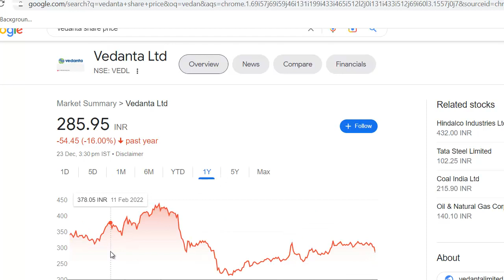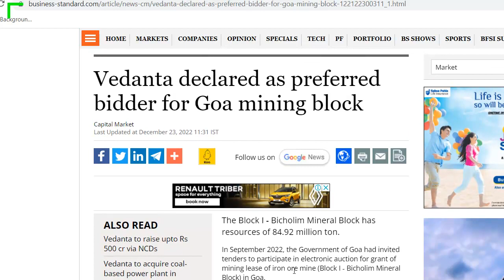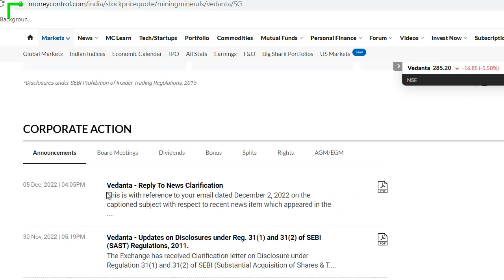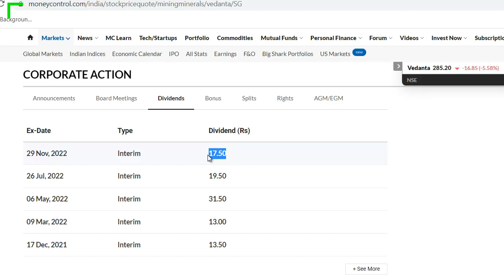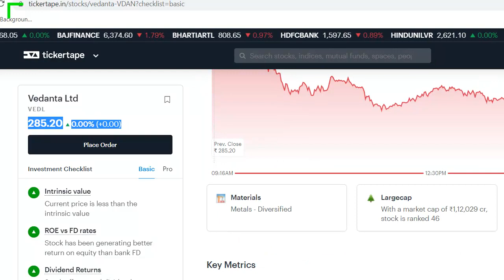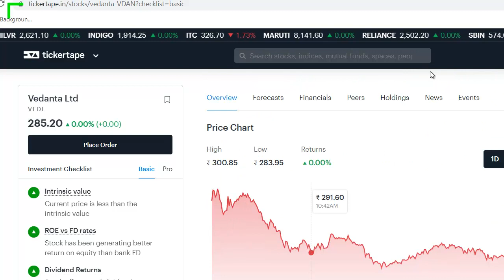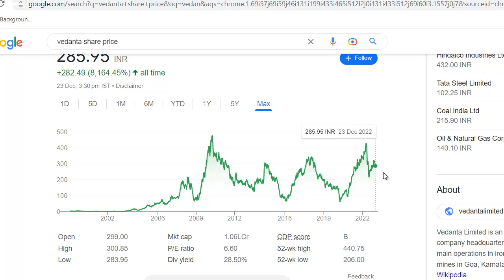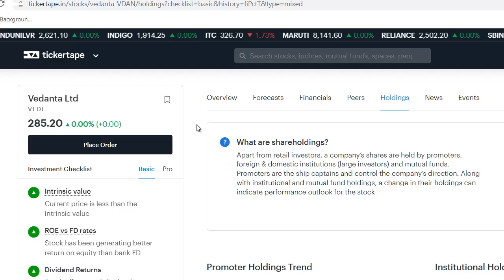Vedanta Latest News | Vedanta Share News | Vedanta Stock Review | Vedanta Dividend News